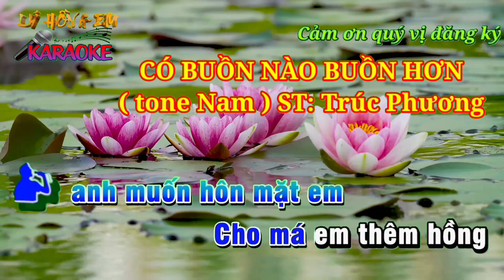Karaoke CÓ BUỒN NÀO BUỒN HƠN ( tone Nam ) ST: Trúc Phương